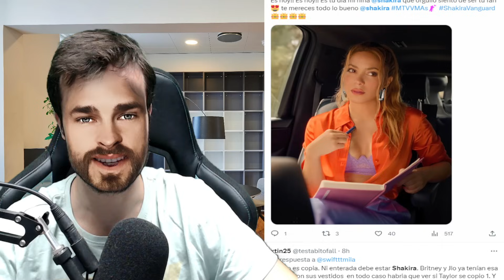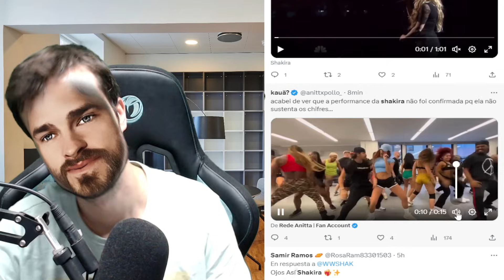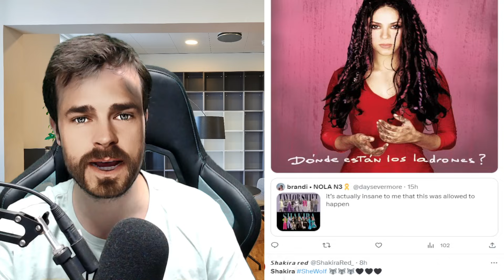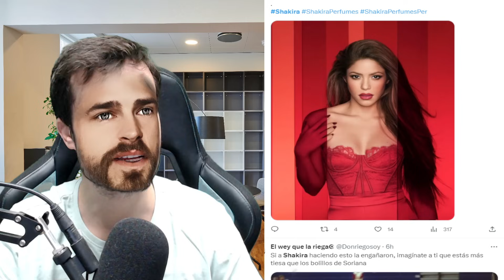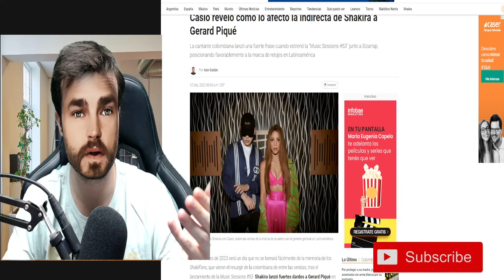🚨👏INESPERADO AUDIO DE SHAKIRA x LOS VMA MTV AWARDS DEJA MUDO AL PRESIDENTE POR GERARD PIQUÉ Y CLARA